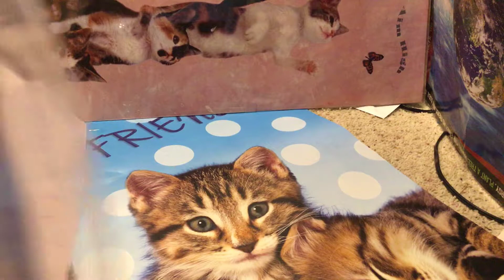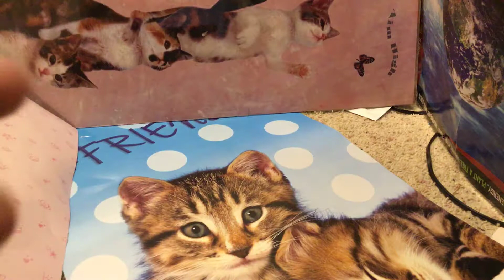SLIME ASMR(kinda?) CREDIT: Ask Me To Sing Anything Girl100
Today Ask me to sing anything girl 100 made me some slime! And I am using it to do ASMR kinda. Make sure to check out her channel